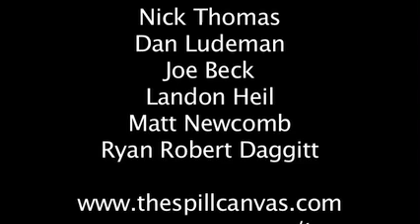The Spill Canvas fight low morale with a ride on the Chuckle Train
Talenos Productions and The Spill Canvas are cheered up on a gloomy day by a friendly visitor and create a new song along the way.